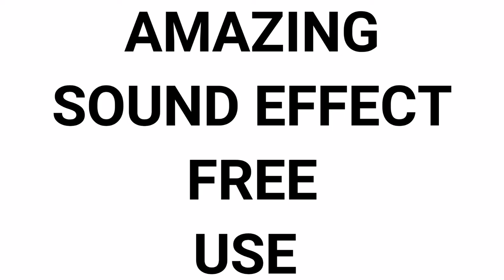Amazing Sound Effect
Amazing Sound Effect NO COPYRIGHED free to download